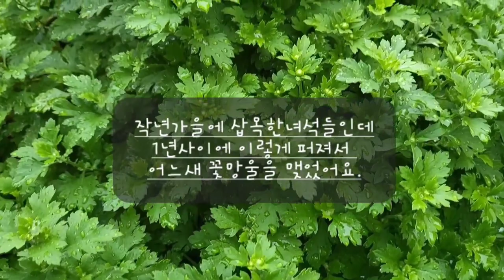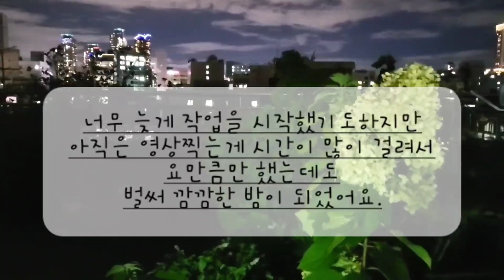9월 중순에 목수국 라임라이트 삽목하기, 누구나 할수있어요.